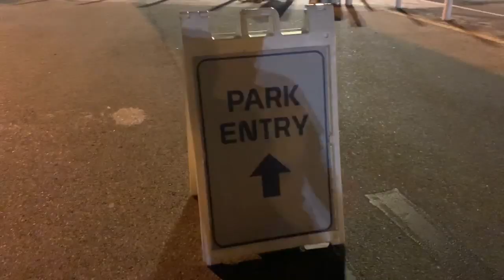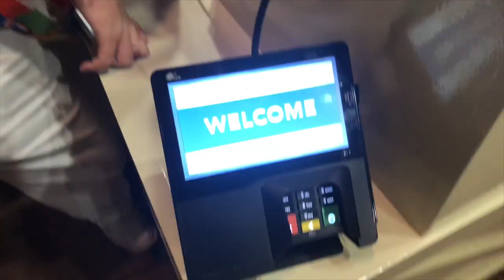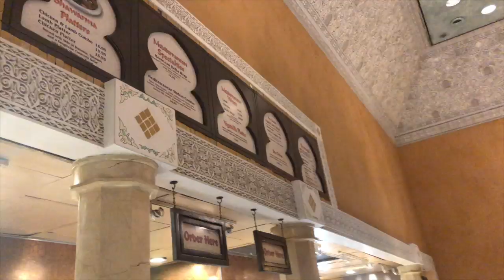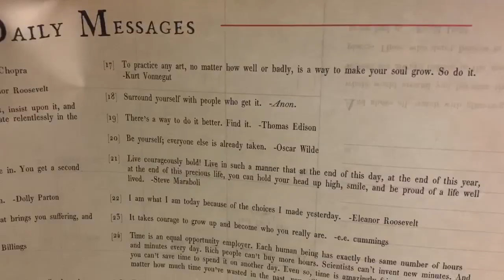EPCOT... You've Changed! | An Attempt at the Candlelight Processional & Plenty of Rain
Today we venture to EPCOT for the Candlelight Processional... However! Mother Nature has other plans for us. We arrive at the park to find so many updated things. The entrance! More closed shops! The credit card readers! EPCOT, you're killing it! We are still on the look out for our Christmas cookie plate... And tonight we find it! We grab some delicious food to enjoy along with the show. By the time we take our seats the rain begins and it does not leave. After sitting (and laughing like crazy) in the pouring rain for over a half hour, the show is cancelled. The only thing to do was to splash in the puddles and go home! We end our night with "Christmas with the Kranks". At least we tried!